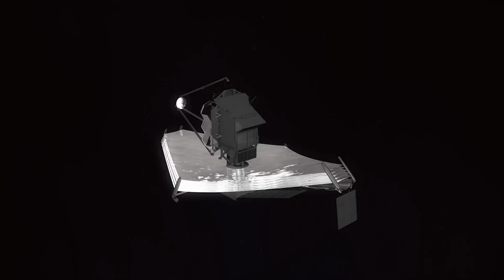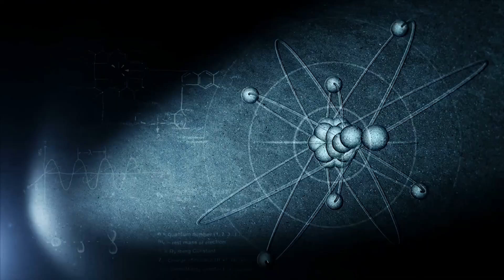James Webb Telescope Just Recorded First Real Image of 3I/ATLAS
The James Webb Space Telescope has just captured the first real image of the mysterious interstellar object 3I/ATLAS, marking a groundbreaking moment in astronomy. This rare cosmic visitor, only the third known interstellar object to enter our solar system, offers scientists an unprecedented opportunity to study material from beyond our galaxy. With Webb’s unmatched resolution and infrared capabilities, researchers hope to uncover secrets about its composition, origin, and the possibility of other star systems sending such cosmic messengers our way.